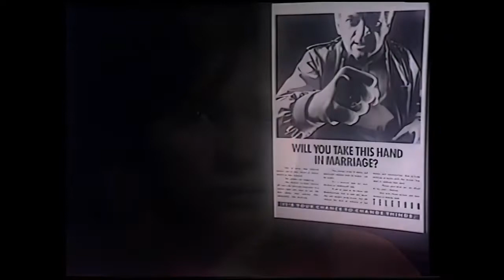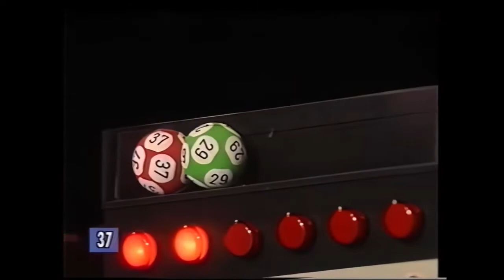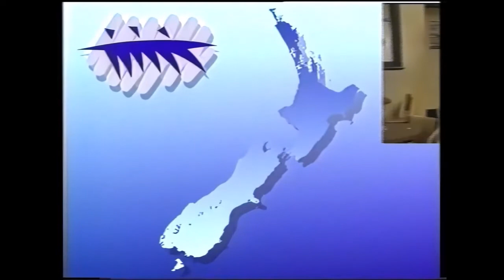Telethon - Intros, Lotto & Air New Zealand (1988)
Hundreds of New Zealanders dancing the conga at all hours of the morning could only mean one thing - Telethon. It was shown on Network Two (now TVNZ 2) at 7.30pm on the evening of Saturday 25 June 1988 and ran for 24 hours... with an extra five minutes as it concluded at 7.35pm, according to the NZ Listener!

Broadcast live from the Auckland Town Hall - with additional venues in Hamilton, Gisborne, Palmerston North, Wellington, Nelson, Christchurch, Dunedin and Invercargill - Judy Bailey and Natalie Brunt (now Natalie Chetkovich) were the national frontpeople (and hosts of the Auckland Telethon) for 1988's weekend-long fundraiser, aimed at reducing violence in the home and neighbourhood. Voluntary groups concerned with parent support, drug education and the prevention of violence benefited.

There were 72 Telethon centres throughout the country, which were being staffed by New Zealand entertainers, actors, sports and media personalities. Among those who took part in the 1988 Telethon included John Hawkesby, Angela D'Audney, Barry Holland, Eliza Bidois-Owens, Bob Parker, Roger Gascoigne, Geoff Bryan, Mike Bodnar, Ken Ellis, Michele A'Court, Alasdair Kincaid (formerly known as Frank Flash from What Now), Liz Grant, Rodney Bryant, Peter Llewellyn, Hilary Muir, Peter Hayden, John "Boggy" McDowell and many others.

Overseas guests, who had flown with Air New Zealand, included Leeza Gibbons (Entertainment This Week), Mike Smith (The Late Late Breakfast Show), Estelle Getty (The Golden Girls), Helen Worth (Coronation Street), Christopher Quinten (Coronation Street), Susan Tully (EastEnders), Letitia Dean (EastEnders), Max Gail (Barney Miller), Kim Lewis (Sons and Daughters), Antonia Murphy (Sons and Daughters), Ian Rawlings (Sons and Daughters), Su Pollard (Hi-de-Hi!), Blair Underwood (LA Law), Alix Elias (Hooperman) and New Zealand's own Pat Evison (The Flying Doctors) to name just a few.

The 1988 Telethon included a special edition of the live Lotto draw (at 8pm) with Doug Harvey hosting from the Auckland Town Hall, i.e. the same venue as the Auckland Telethon.

Special thanks to YouTube channel Kiwi Retro for the use of this clip. Although I am a talented television savant since appearing on New Zealand screens recently, just giving credit to the YouTube channels as I don't have any of my own footage just yet.